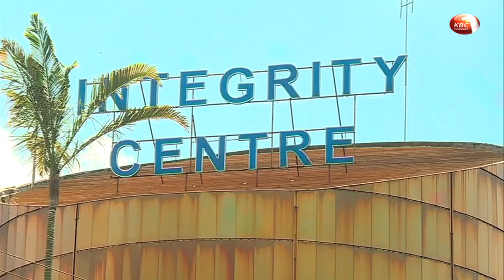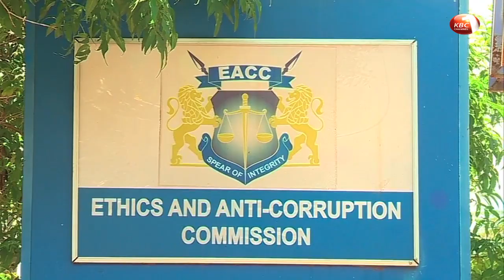10 members of Kisumu County to appear before the EACC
10 members of the Kisumu County assembly have been summoned to appear before the Ethics and Anti Corruption Commission over gross misconduct. The ten were involved in the fracas that marred the assembly during a session meant to change the leadership of the budget committee. They are expected to appear before the commission on 27th of February 2019. Achola Simon reports